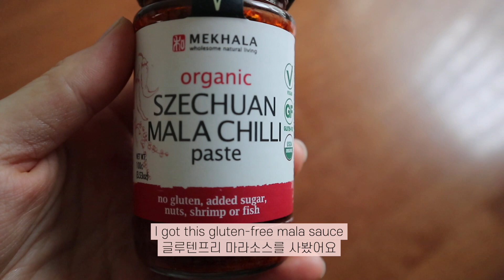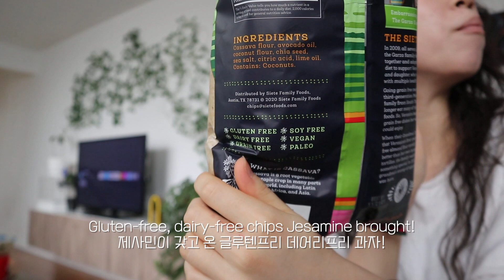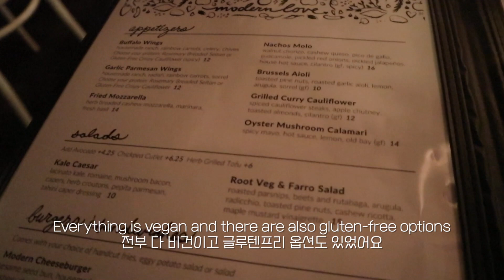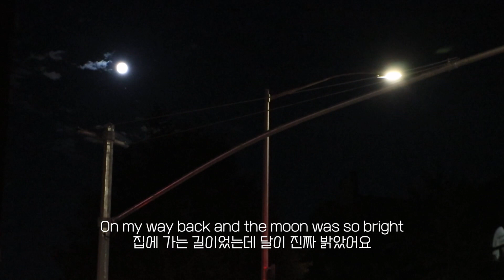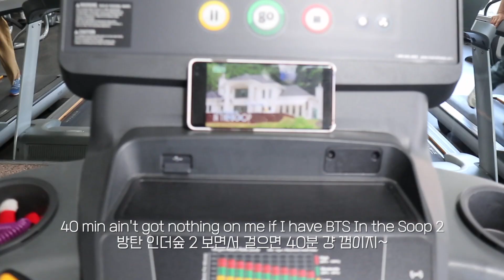Non Dairy Diaries | Back at the gym, SNPE workouts, Anterior pelvic tilt, Hanging out with friends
Hi, back with another episode. My eczema on my hands definitely got better and so did my acne. My friend were really worried for me lol. Thank you but I’m better now! It still comes and goes occasionally but not as bad as before. Still going gluten-free and dairy-free for my diet, which seems to help tremendously.
I recently watched a video by an SNPE instructor that I follow and she stressed the importance of focusing consistently on the workouts to see a dramatic difference in your posture.
And I’m starting my SNPE journey again. She said 3-5 hours but that includes:
- 1 hour of walking
- 1-1.5 hours of stretching before/after the SNPE workouts
- 1-1.5 hours of 8 SNPE movements (workouts)
So it’s not entirely just the SNPE moments for 3 hours. My anterior pelvic tilt did get a lot better as you can tell from the video and hopefully everything else will get better after the 6 months.

- St. John’s Lutheran Church
- The Hair Salon by Eun Me Bang